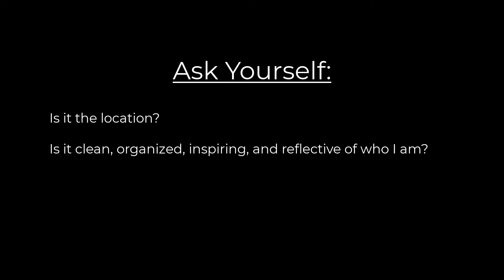How Your Environment Affects Your Confidence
Do you know that self esteem and environment are related to self confidence? In this video, we talk about how your environment affects your confidence, ways to improve confidence, how to have the right environment, and how to overcome low self esteem. Your environment affects who you are. Therefore, knowing what triggers your stress and hurtful emotions is the key, so you can make positive changes and improve your confidence.

Video Sections
00:00 - Introduction
00:57 - What Does Self-Esteem Have To Do With Anything?
01:40 - What Exactly Does Environment Mean?
04:13 - How Your Environment Sabotages Confidence
06:09 - Conclusion

★☆★ Link to Book (available in print, audio, on most smart devices) ★☆★
• Hidden Secrets of Confidence Uncovered: 17 Secrets That Make Confident People Successful
★☆★ Connect with Confidenceiatry on Social Media ★☆★